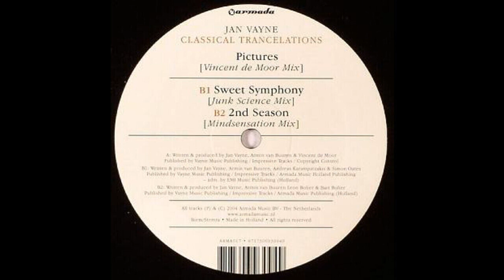Jan Vayne - Pictures (Vincent de Moor Mix) [2004]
Nice VDM tunee from the "Classical Trancelations" Sampler, breakdown sounds beautiful! :)